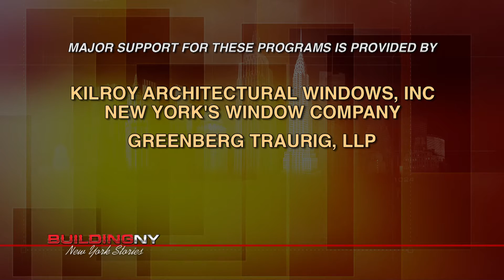BuildingNY: Joel I. Picket, chairman and CEO, Gotham Organization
Host Michael Stoler profiles Joel I. Picket, Chairman and CEO of Gotham Organization, Inc. They talk about Gotham and the construction and development projects the organization has taken on as well as Picket's childhood, the influence of his father and his experiences in the industry.

Building New York, a lively conversation hosted by Michael Stoler, New York's only weekly television broadcast featuring local and national leaders responsible for real estate activities in the Metropolitan region, began its first season on television and on CUNY TV in March 2006. The program provides insight to the latest news, developments and economic trends. The guests will be able to share their thoughts and personal experience on important real estate issues in the largest real estate community in the world.(Taped: 03/19/12)